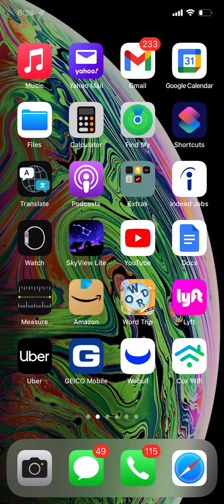How to do￼ Filters￼￼